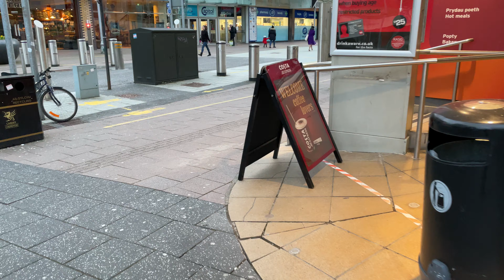Cardiff town centre walkthrough - How lockdown transformed Cardiff city centre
Cardiff city centre walkthrough - How lockdown transformed Cardiff city centre

Cardiff city,
Cardiff city centre,
Cardiff central,
Accommodation in Cardiff town centre,